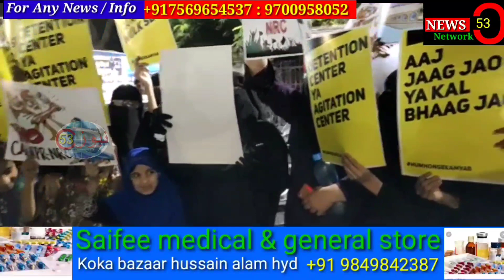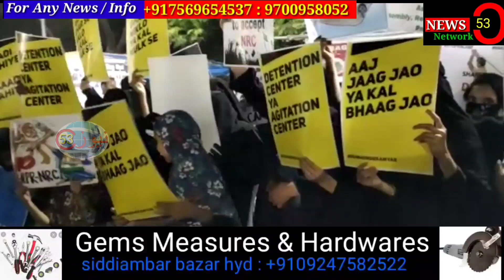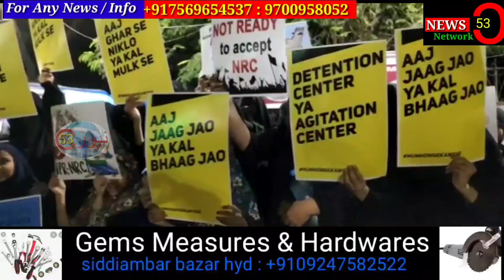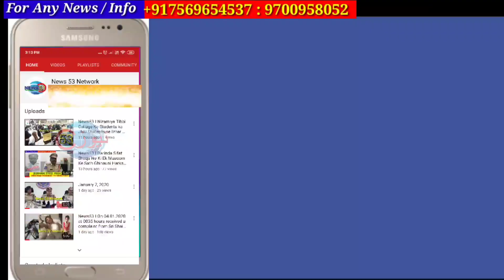News53| King KOTHI PARDA GATE KE PAAS CAA, NRC, NPR, KE KHILAF KHAMOOSH EHTEJAJ KAR RAHE LOG'ON PAR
King KOTHI PARDA GATE KE PAAS CAA, NRC, NPR, KE KHILAF KHAMOOSH EHTEJAJ KAR RAHE LOG'ON PAR POLICE KA ZULM

JI HAAN AAJ King KOTHI PARDA GATE KE PAAS EHTEJAJ KAR RAHE KHWATEEN PAR POLICE KA ZULM

KHAWATEEN AUR NAUJAWAN'ON KO GIRAFTAR KIYA GAYA

AAYIYE DEKHTE HAI AAGE KI TAFSEEL